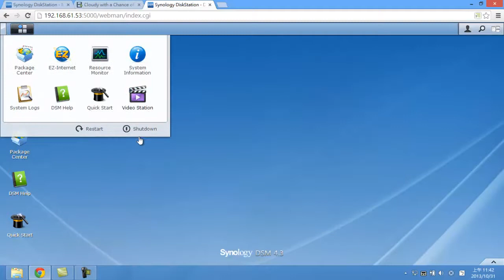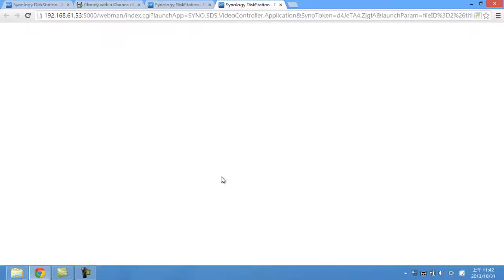Synology DS214play硬體轉檔功能比較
影片就是透過DSM的Video Station，來串流播放電影預告片。

首先是DS713+來播放，接著才換成DS214play，可以注意兩者在串流時，DS214play的影像轉換的比較細緻。